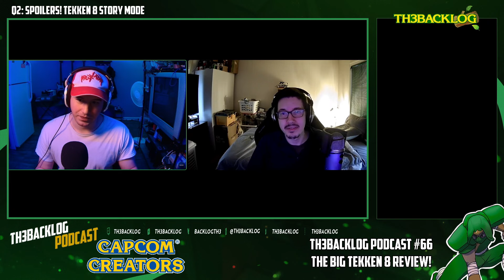Did Tekken 8's Story Live Up To The Hype?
TH3BACKLOG Podcast is a Fighting game podcast talking FGC News and interviewing personalities big and small from Discord to pro players. So come join Matt and his revolving door of guests each Sunday at 6pm EST @ ⁠⁠⁠⁠⁠⁠⁠⁠⁠⁠⁠⁠⁠⁠⁠⁠⁠